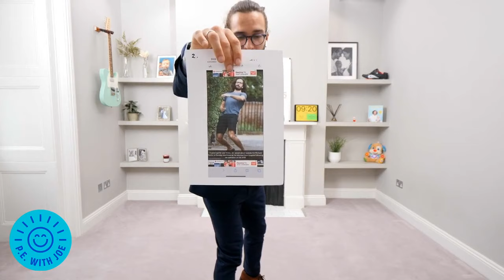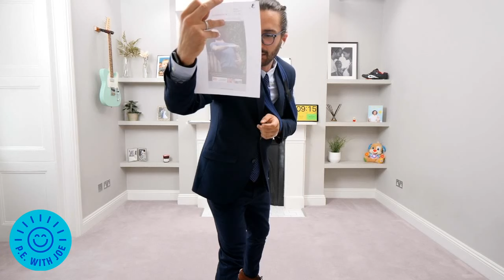PE With Joe (and Rosie) | Monday 4th May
I’ve had to call in a supply teacher for Monday’s PE With Joe 👩🏼‍🏫😍 It’s my beautiful wife Rosie and she’s kindly agreed to come on the live stream with me to demonstrate the moves as I really need to rest my hand for a few days now I’ve had the wires removed.

I’ll still be leading the session and coaching you all but Rosie will be demonstrating the exercises for you. Let’s wish her good luck on her debut PE class 🌏